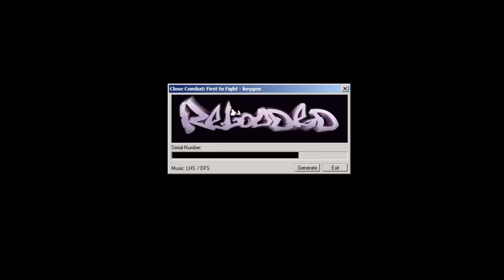RELOADED - Close combat First Fight [KeyGen]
INFO
Date Release: 04/2005
Type: Keygen